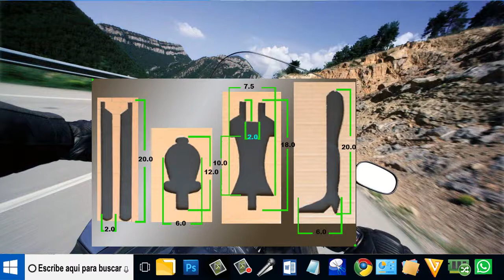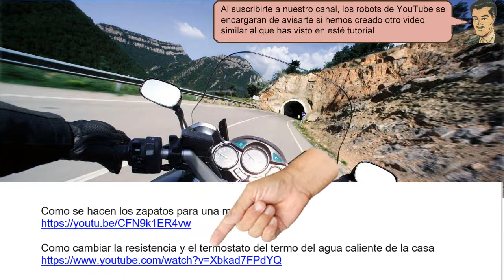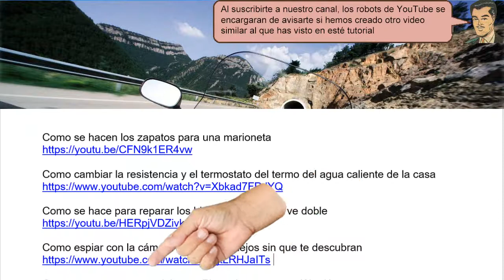Crea un títere de chica mujer en madera - fácil de hacer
Crea un títere de chica mujer en madera, Se pueden hacer títere de cualquier material, como, caricaturas, personajes o personajes, usaremos las proporciones del cuerpo humano.